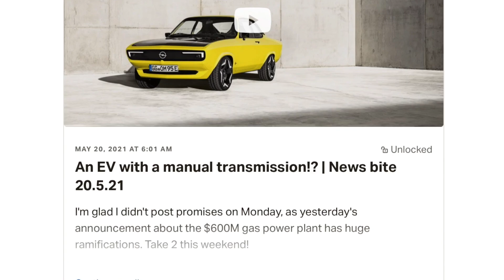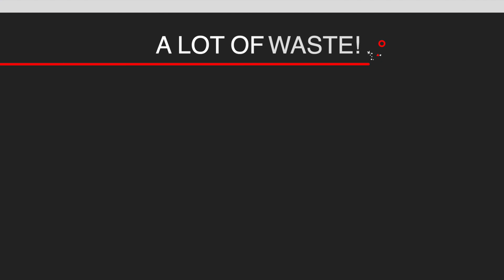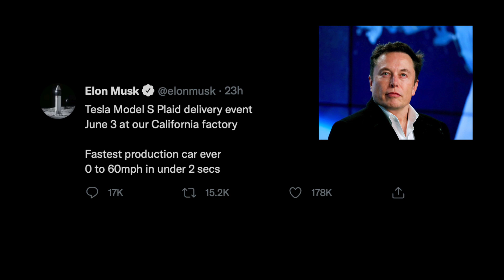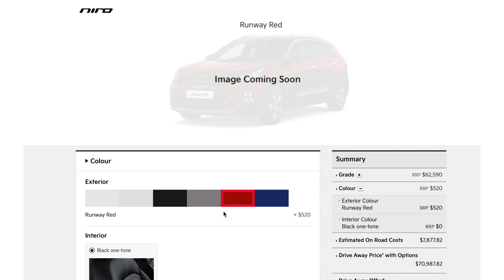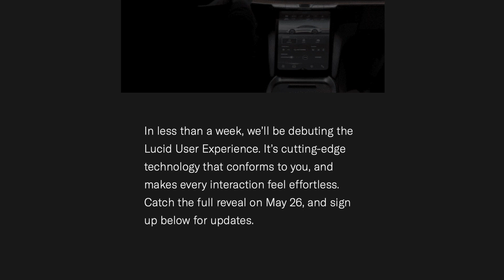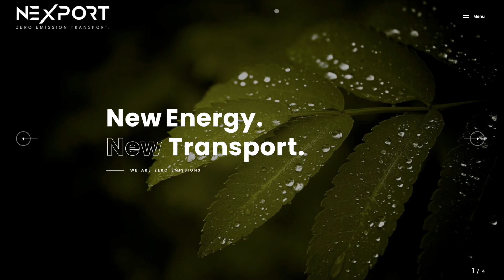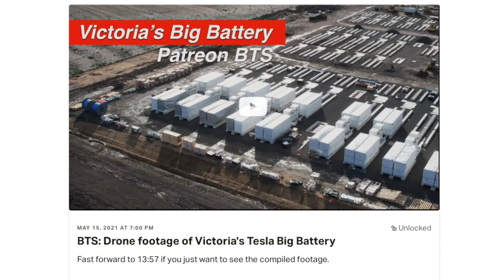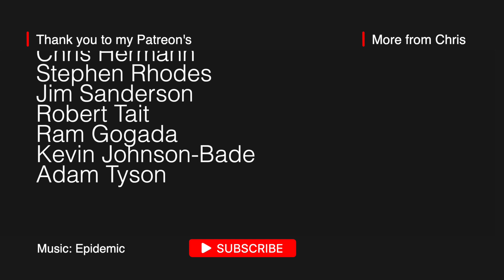Victoria's Big Tesla Battery | Nexport's massive order | Renewable News 24.5.21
00:00 - Intro
01:00 - Recycle campaign UK
05:32 - Manta GSe
06:55 - Tesla Model S release date
08:00 - Kia E-Niro Australia
09:12 - Lamborghini goes electric (P)
09:42 - CUPRA event (P)
10:06 - Lucid Air Update (P)
10:35 - Yandin Wind Farm (P)
11:22 - Nexport BYD massive import (P)
12:00 - Second life for a coal power plant (P)
13:02 - Victoria’s BIG Tesla Battery (P)

LINKS